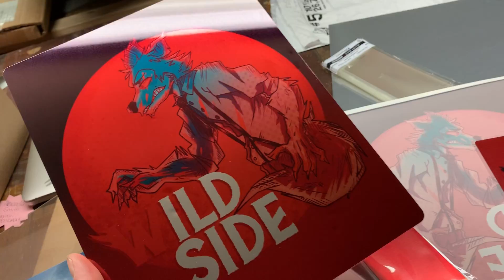Jonah Scott Voice Actor and Stream Extraordinaire.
Coolest Jonah Scott Collection Original!